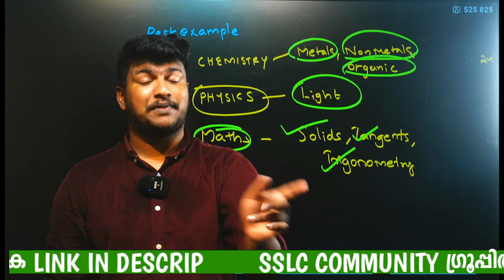sslc കുട്ടികൾ ഇത് കേൾക്കാതെ പോകരുത് very informative|MS